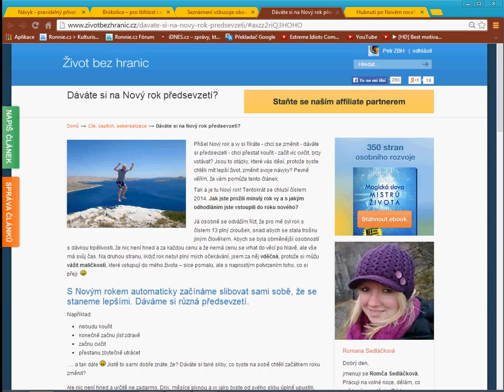Dáváte si na Nový rok předsevzetí?